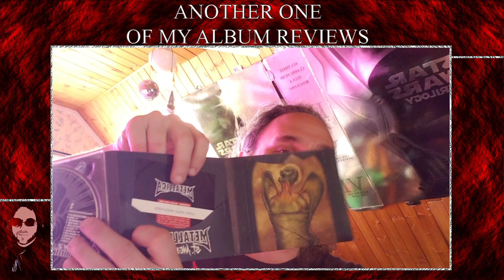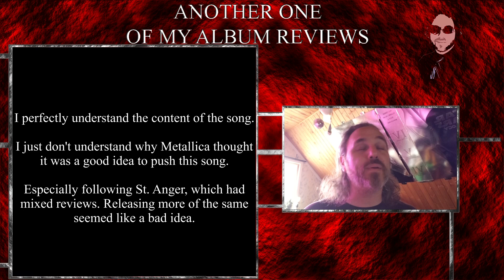Album Review 388 - Metallica - St. Anger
This album is 20 years old now. It's time people started treating it with the respect it deserves.
I'm not sure if I'm joking or not.